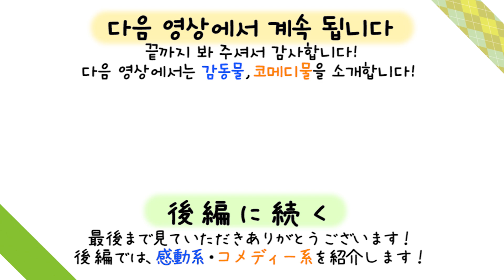【한일커플】집콕하는 사람 필독! 인생 일본드라마 17편 추천 (로맨스,미스테리)/おすすめの日本のドラマ17編！（恋愛系、ミステリー系）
안녕하세요 마루커플입니다!
요즘 방콕하고 계신 분들 많으실거라고 생각하는데요,
그런 분들을 위해 마루커플이 준비했습니다!
인생 일본드라마 17편! 이번 편에서는 연애, 감동, 미스테리물 드라마를 추천해보았습니다.

SPEC
『SPEC 』드라마（2010年）
『SPEC〜날다〜 』스페셜드라마（2012年）
『극장판SPEC〜하늘〜 』영화（2012年）
『SPEC〜영〜』스페셜드라마（2013年）
『극장판 SPEC〜클로즈 전편』영화（2013年）
『극장판 SPEC〜클로즈 후편』영화（2013年）

【『SPEC 「사토리의 사랑」』웹드라마（2018年）】

こんにちは、まるカップルです！
最近、自粛で外に出れず、家でお過ごしの方が多いかと思いますが、
そんな方のためにまるカップルが用意しました！
必見　日本のドラマ17編！今回の動画では、恋愛系、感動系、ミステリー系のドラマをオススメしました。

SPEC
『SPEC 』ドラマ（2010年）
『SPEC〜翔〜 』スペシャルドラマ（2012年）
『劇場版 SPEC〜天〜 』映画（2012年）
『SPEC〜零〜』スペシャルドラマ（2013年）
『劇場版 SPEC〜結（クローズ）〜 漸ノ篇（ぜんのへん）』映画（2013年）
『劇場版 SPEC〜結（クローズ）〜 爻ノ篇（こうのへん）』映画（2013年）

【『SPEC サーガ黎明篇「サトリの恋」』Webドラマ（2018年）】